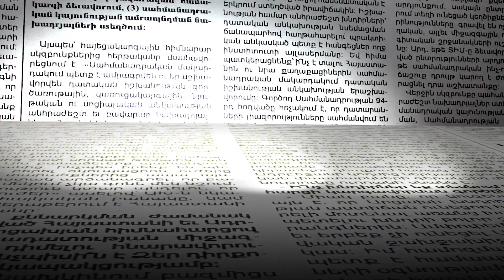«Եկել է թուրքը նստել պոչներիս». Որոտան գյուղի բնակիչները հիասթափված են